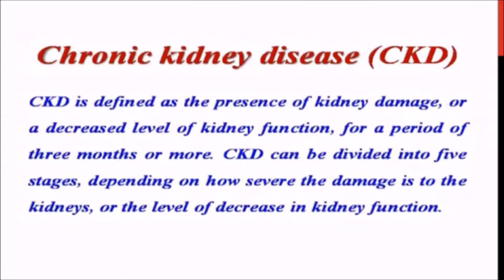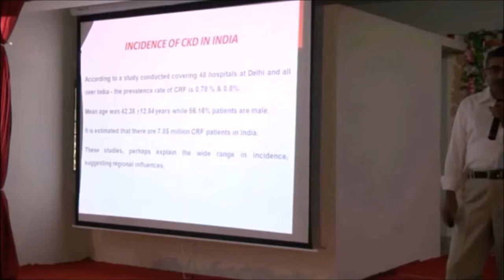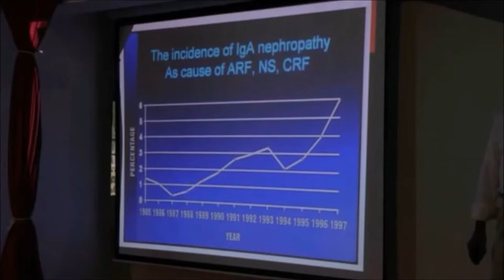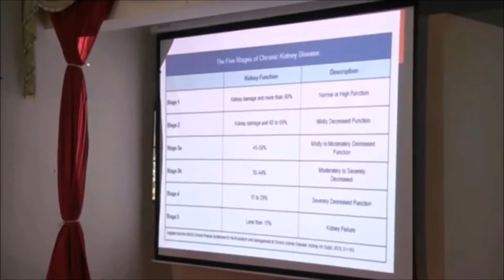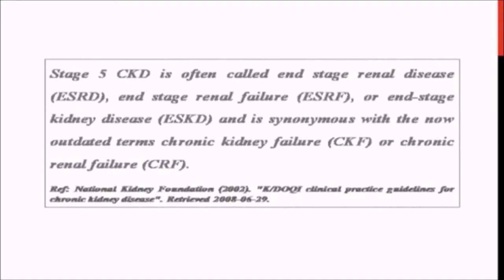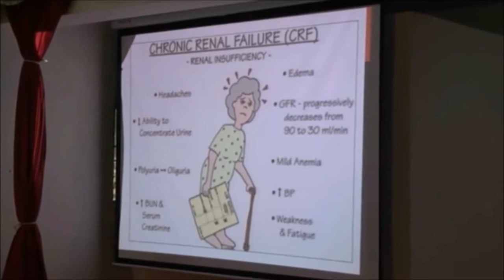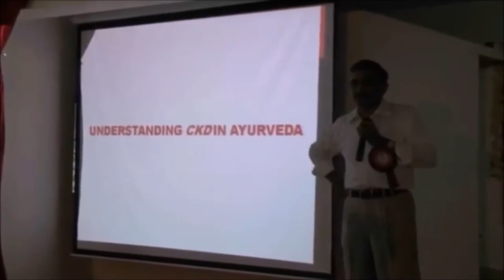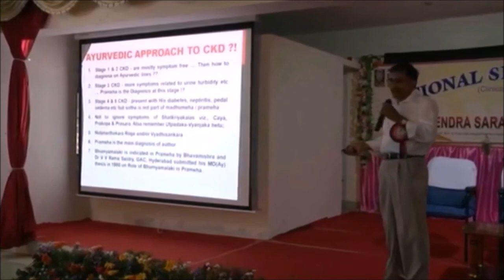Chronic Kidney Disease and its Ayuvedic approach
Dr JLN Sastry explains basics of Chronic Kidney Disease and its Ayurvedic approach